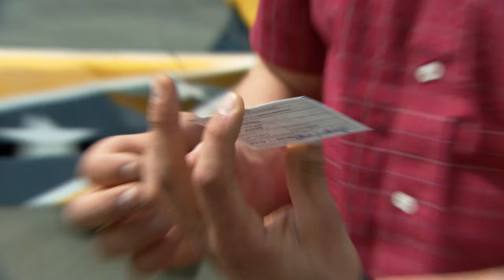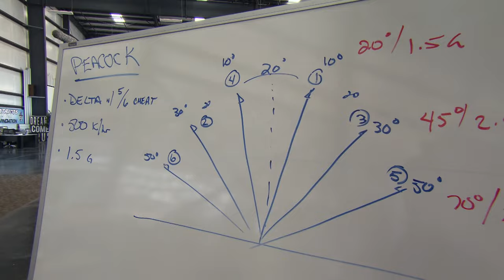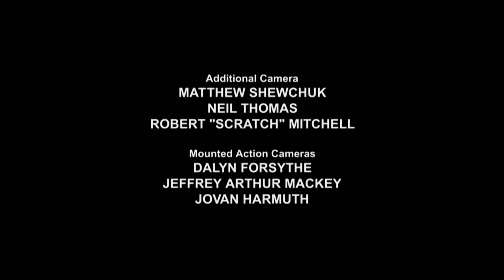Pilot’s First Harrowing Flight - Airshow - S01 EP10 - Airplane Documentary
Feel the thrill as new pilots take on the skies with daring maneuvers and learn from seasoned pros. Witness first flights, emergency landings, and intense training sessions. A season kickoff like no other! 🛩️✈️🚨

Airshow, the gripping eight-part documentary series, delves into the exhilarating yet perilous world of airshow pilots. Follow their journey as they prepare, perform, and confront the dangers of the skies. With every breathtaking manoeuvre, witness the blend of adrenaline, determination, and the indomitable human spirit that makes this profession unlike any other in the entertainment industry.